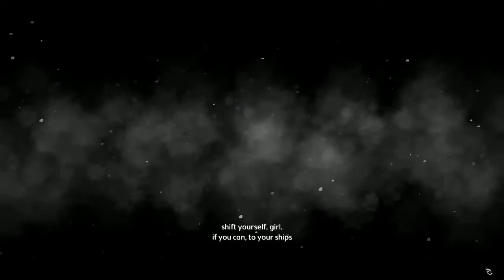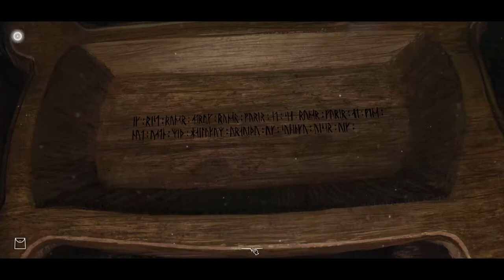Let's Play - The Frostrune - Full Walkthrough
Find yourself shipwrecked on an island after a summer storm. Nearby, a recently abandoned settlement shows signs that its inhabitants left in a panick. Surrounding the village is a dark, dense forest filled with ancient rune stones and burial mounds. Among them are hidden relics and other well-kept secrets that will bring you closer to solving the mysteries of the island.

Available from:
Steam: